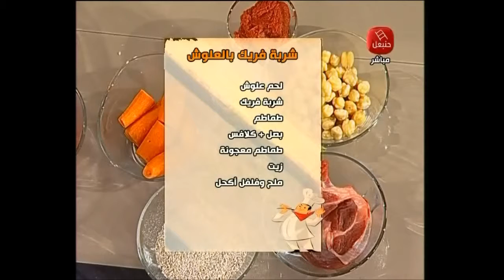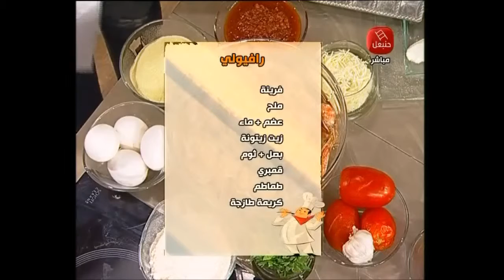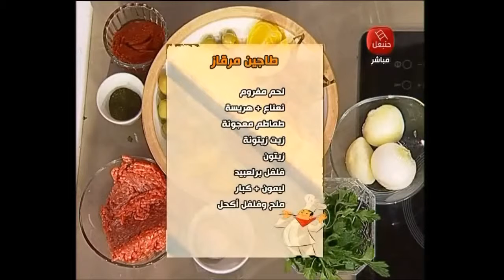Chef Moemen Ben Younes 11 juillet 2015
Hannibal TV